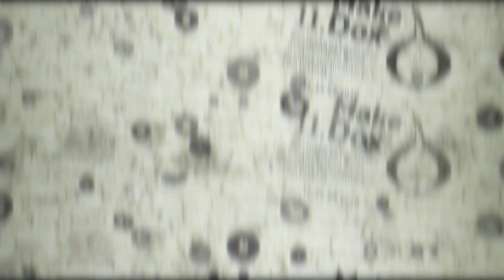Doc Talks: Artan Sadiku’s interview with Mladen Kovačević|“Merry Christmas, Yiwy”